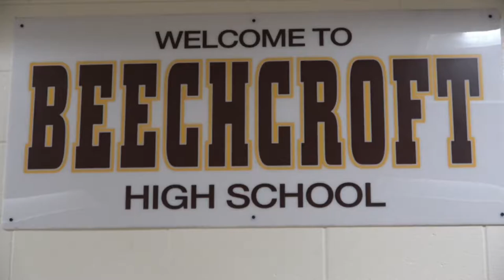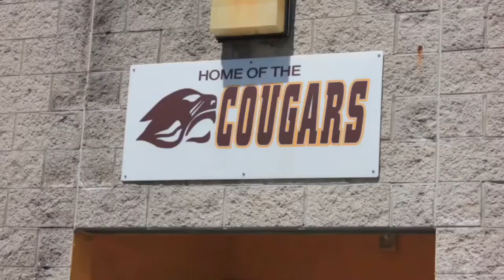The Cougar News 3 23 22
News and Views from BHS!